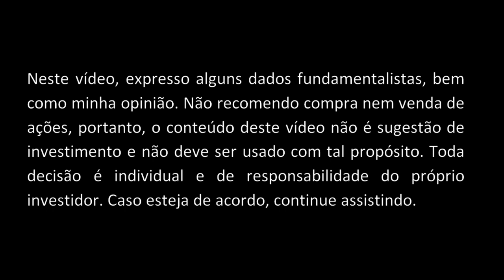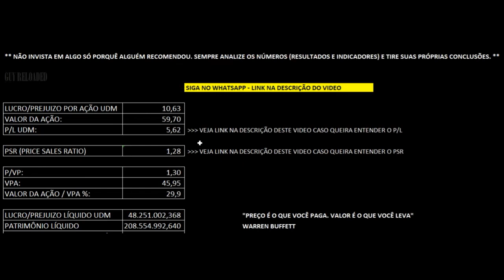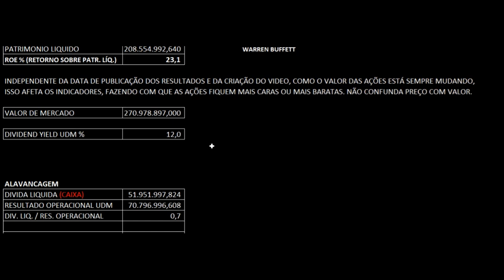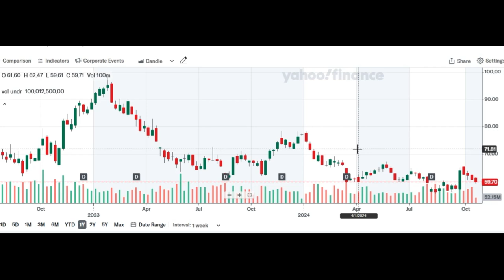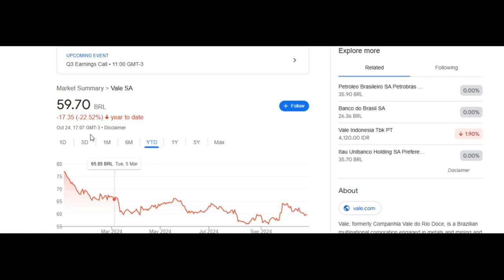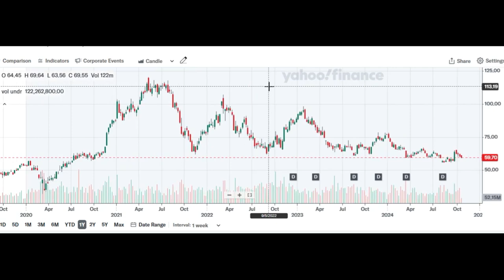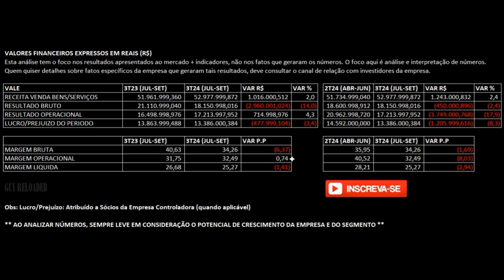Vale - Resultados 3T24 2024. Vale Investir Nas Ações VALE3 ? Análise Fundamentalista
12 Dicas Para Não Perder Seu Dinheiro Ao Investir Em Ações